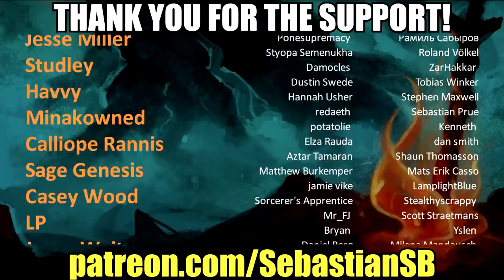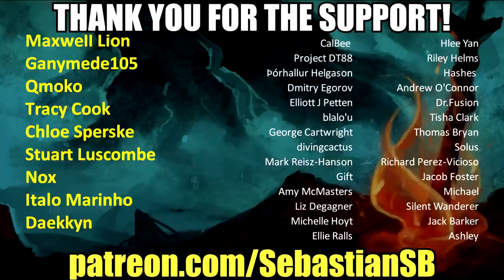Let's Play Sekiro: Shadows Die Twice Part 53 - Frozen Tears